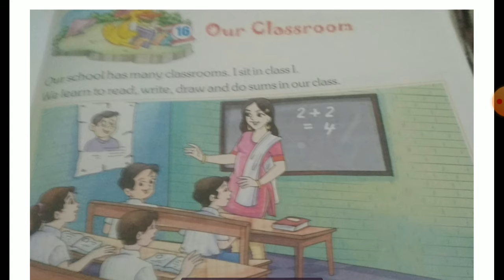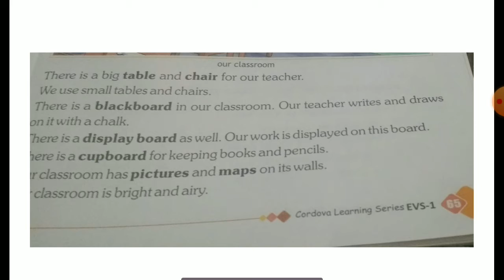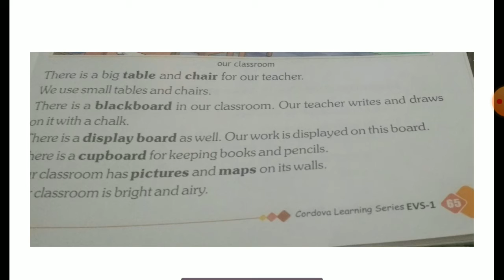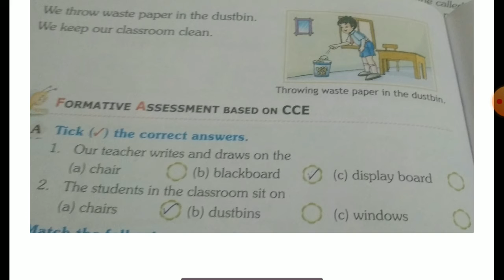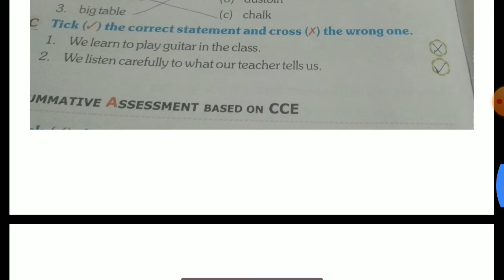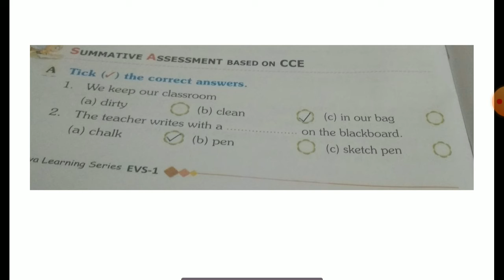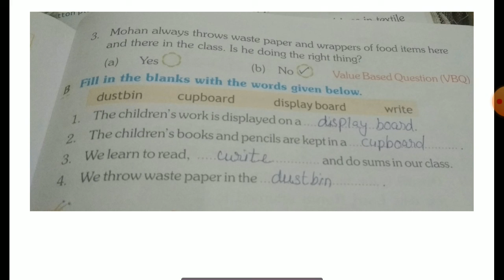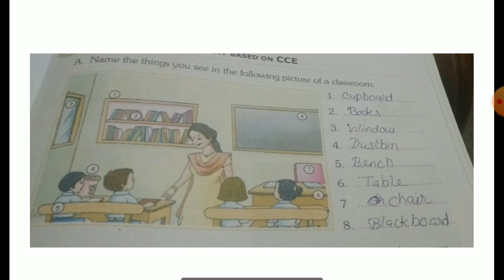Class 1st EVS Lesson 16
Class 1st EVS Lesson 16  our classroom